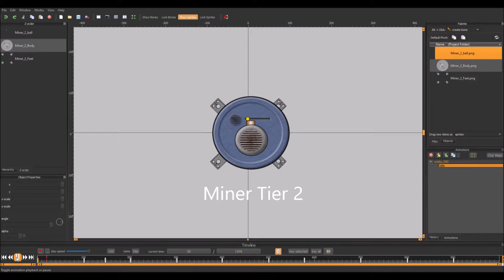Miners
In Violent Sol Worlds you play a settle on a distant planet.  Your goal is to gather stuff and not everything is above the surface of the planet.  So you need to mine the materials from under the surface.  Here are three miners that you will be using, starting with the worst one, and up to the best one.